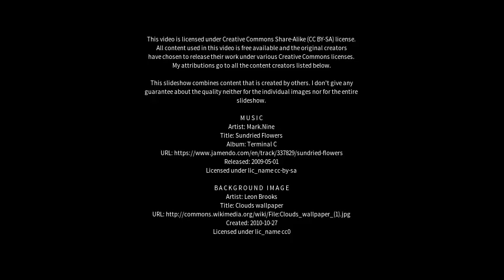Best places to visit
Best places to visit - Beresfield (Australia) Best places to visit - Slideshows from all over the world - City trips, nature pictures, etc.